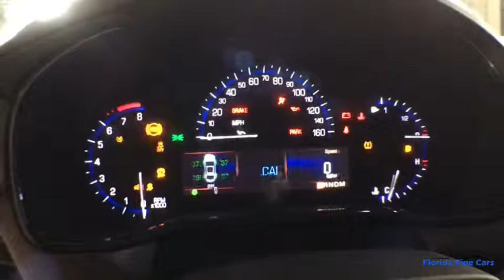2014 CADILLAC CTS Hollywood, West Palm Beach, Miami, Margate, FL 102437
Used 2014 CADILLAC CTS available in Hollywood, Florida at Florida Fine Cars. Servicing the  West Palm Beach, Miami, and Margate, FL area.

Priced below KBB Fair Purchase Price! CARFAX One-Owner. Clean CARFAX. FULLY SERVICED!! BBB Accredited A+ Bose Premium 11-Speaker Surround Sound System Garage door transmitter Radio: CUE Information & Media Control System Rear Parking Sensors SiriusXM & HD Audio System. Radiant Silver Metallic 2014 Cadillac CTS 2.0L Turbo RWD 6-Speed Automatic 2.0L Turbo I4 DI DOHC VVTOdometer is 15343 miles below market average! 20/30 City/Highway MPGAwards:  * Car and Driver 10 Best Cars   * Motor Trend Car of the YearCar and Driver January 2017.Reviews:  * Expressive design impressive dynamic qualities and polished Cadillac character make all versions of the CTS appealing but the all-new Sedan raises those benchmark qualities to new levels in all three areas. Source: KBB.com  * The CTS comes to you in the form of 3 distinct body styles a Sedan a Coupe and a Sport Wagon. CTS exudes a sleek appearance that questions everything. Its angular silhouette unconventional edges and distinctive rooflines were all purposefully executed. Every aspect of its design has been crafted with a keen eye for detail. Signature vertical LED taillamps are longer lasting and more energy efficient than conventional bulbs and create a subtle fin that is pure Cadillac. The CTS displays an assertive wide stance that gives it an aggressive bearing. More than a mere design statement a wider stance achieves greater balance and increased responsiveness on the road. Every touchpoint in the CTS was thoughtfully placed for intuitive driver control. The motorocycle-inspired high-performance gauges are strategically placed and easy to read. Details begin to come alive under the warm glow of the available ambient lighting including the polished metal accents and elegant French stitching on the available supple leather seating surfaces. Power in the Sedan comes standard with a 272hp 2.0L turbo engine or you can opt for a 3.6L V6 with 321hp. The Sport Wagon comes with a 3.0L direct injection V6 with 270hp. The Sport Wagon also comes available with the same standard engine on the Coupe a powerful 3.6L direct-injection V6 with 318hp. On all V-Line model these magnificent vehicles are powered by a 6.2L supercharged V8 with 556hp and 551 lb.-ft. of torque. The available precision-tuned All-Wheel Drive continuously adjusts power distribution to optimize traction and handling in inclement weather. Your personal command center. The interior includes an available navigation system with Voice Guidance 3-D color imaging rear-view camera 10-speaker Bose 5.1 surround sound system Bluetooth USB port and pause and play radio. Source: The Manufacturer SummaryFlorida Fine Cars has over +1700 vehicles in stock and works with more Banks to help give you as many options as possible. All locations are BBB Accredited; BBB Rating: A+. Come in person or call ahead to set an appointment for a test drive. Buy online and get a car on your time.